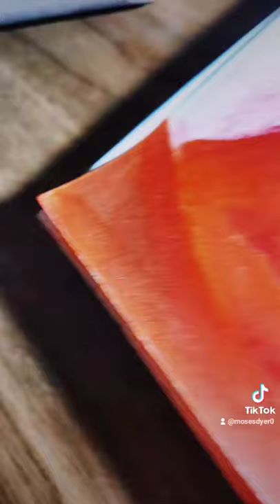artistry Billieeilish billie badguy prismacolor coloredpencil shading time Timemagazine magazine.